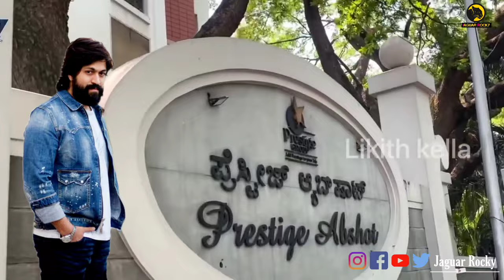Sandalwood Actors House And Address | Kannada Actors Hame Address | Kannada Hero's Home Tour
Sandalwood Actors House And Address | Kannada Actors Hame Address | Kannada Hero's Hame Tour